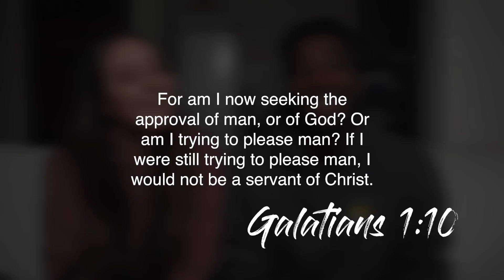LIFE ADVICE | Social Media Can Be Toxic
Hey everyone! We chatted about our experiences with social media, and gave some life advice on how to deal with it, as it can be toxic.

Our camera
Our Main Lens
Our Secondary lens
Memory card
Recommended Mic

We are a young Christian couple living in South Africa. We enjoy creating content, making a difference and sharing our experiences! We hope you take something good from our videos and that they leave a smile on your face.